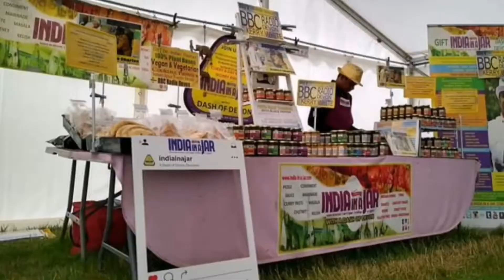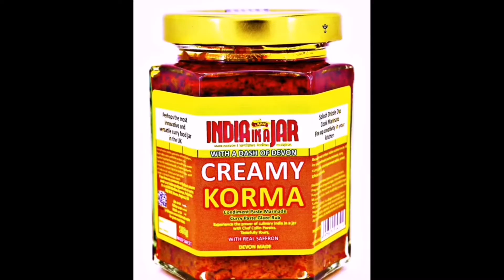Quick easy Lamb DoPiaza Do Pyaza with DIY Do Indian Yourself spice powder mix by Chef Collin Pereira